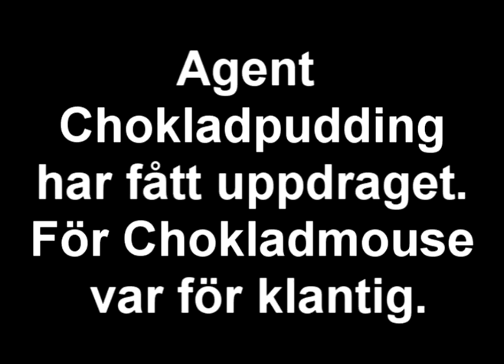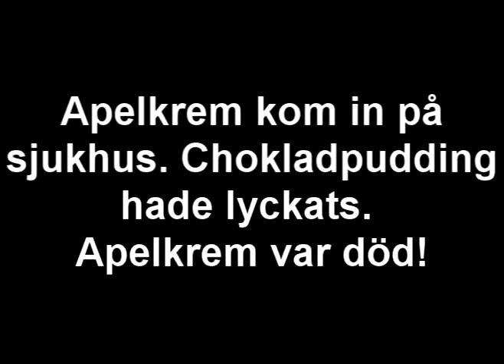Plan Apelkrem del2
del 2
By Elemental Studois